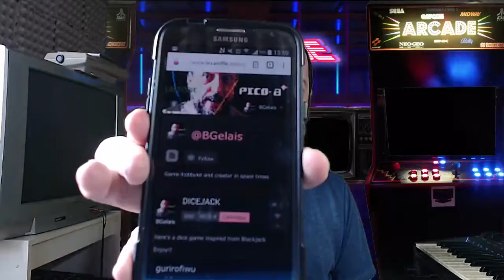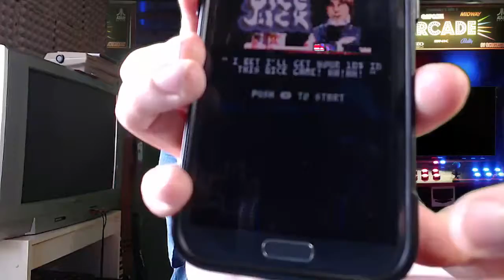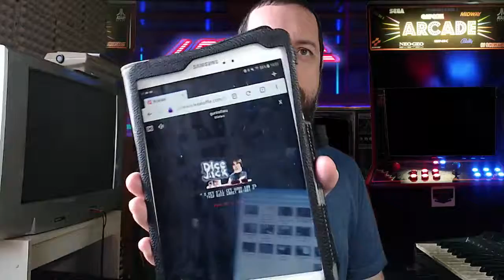lostcade vlog: Pico-8 multiplateforme